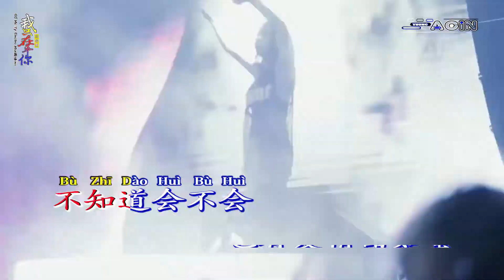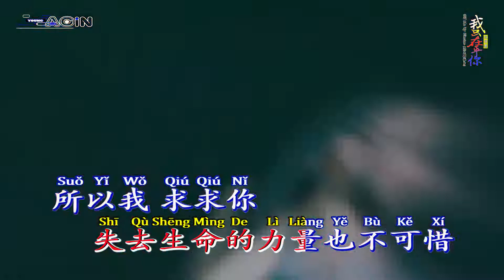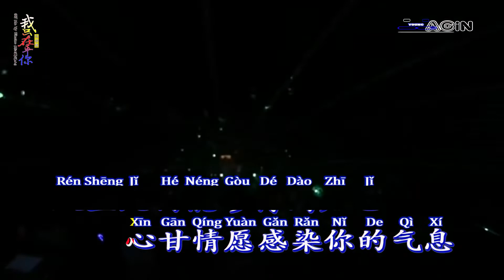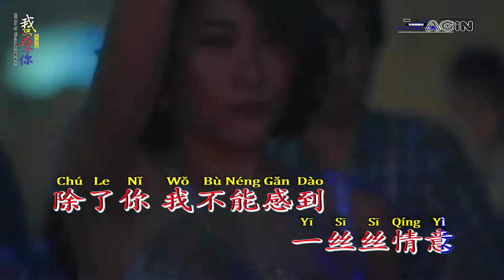张碧晨 - 我只在乎你 (DJ Mc Yy Electro Mix国语女)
Artis : 张碧晨
Judul : 我只在乎你 (DJ Mc Yy Electro Mix国语女)